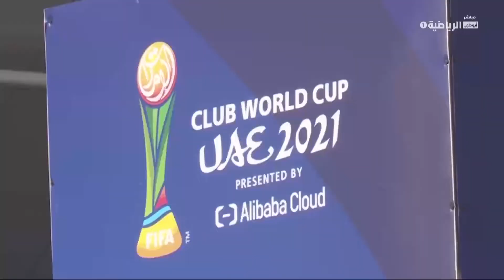أبوظبي تطبق تقنية خياطة أرضية الملاعب